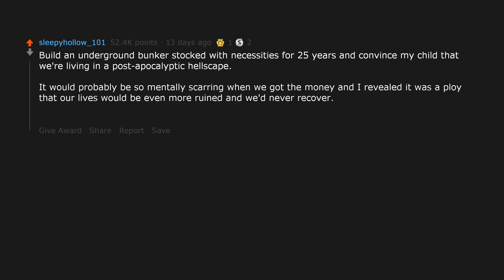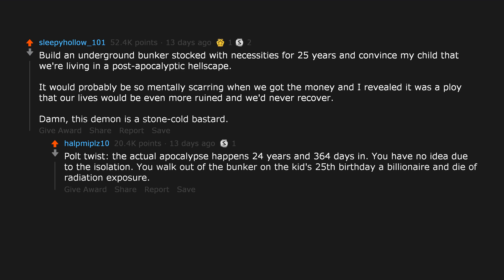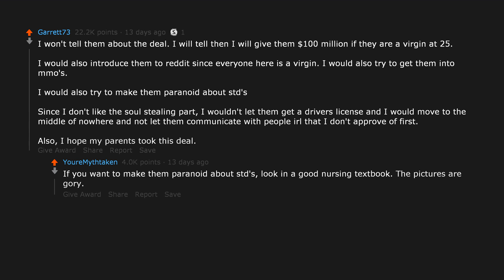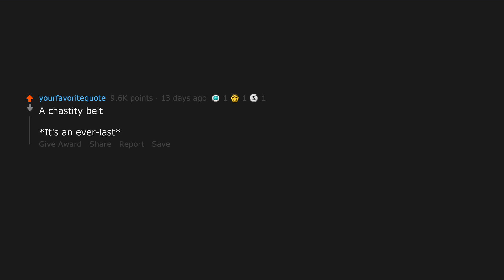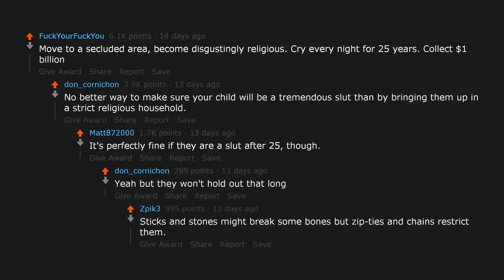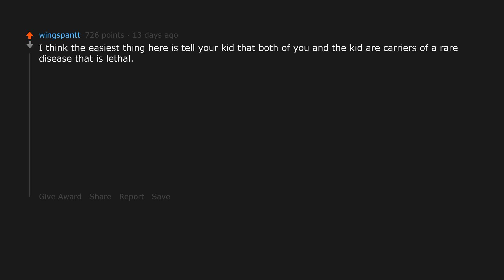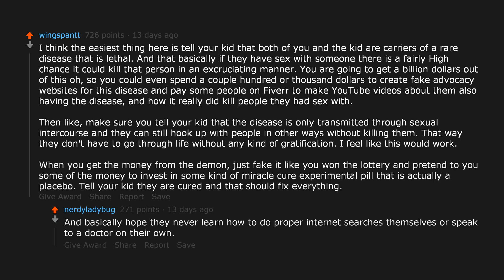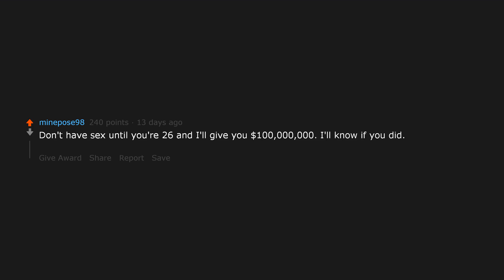On the birth of your child, a demon appears and says, "Your child will be ext... [NSFW](r/AskReddit)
The Reddit post featured in this video:
Posted to r/AskReddit by u/Kingflares
On the birth of your child, a demon appears and says, "Your child will be extraordinarily attractive, you shall receive $1 billion if they are a virgin at age 25, otherwise your soul and theirs will be mine". You cannot inform your child of any aspect of the deal. What is your plan?